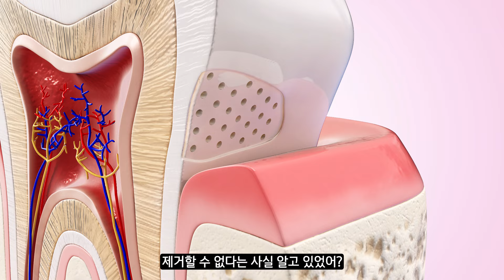양치만으로 구강 관리를 완벽하게 할 수 없다!!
매일! 양치 후 사용하는 습관
구강건강을 완벽하게 지키자!

애터미 마우스 워시
대용량